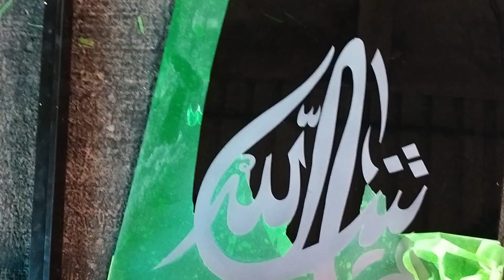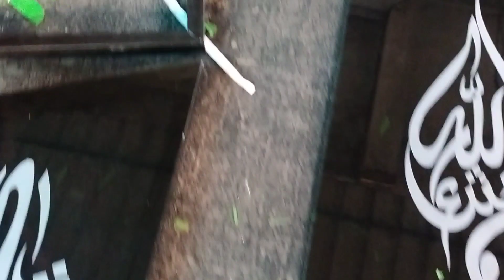Calligraphy drawing MASHA ALLAH എളുപ്പത്തിൽ വരക്കാം